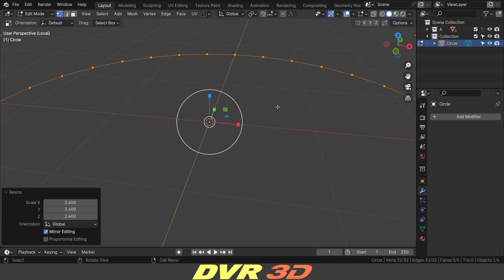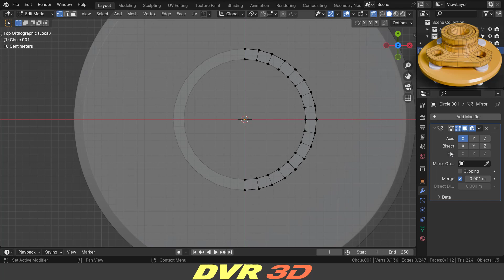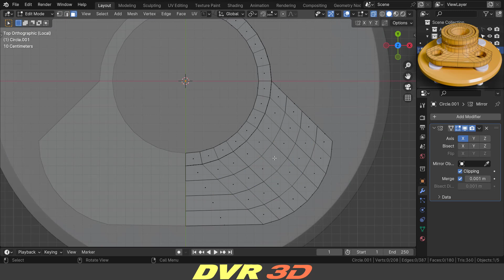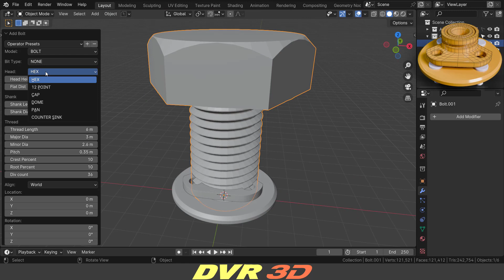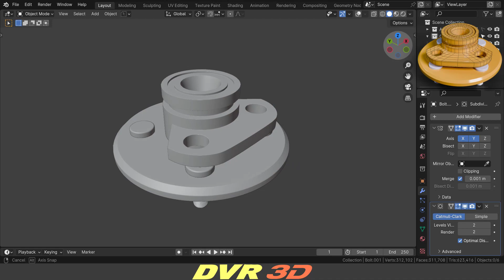𝐓𝐮𝐭𝐨𝐫𝐢𝐚𝐥 : Create Hard Surface Subdivision Modeling in Blender ❴ 𝐑𝐞𝐚𝐥-𝐓𝐢𝐦𝐞 ❵ .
❏  ℝ𝕖𝕒𝕝-𝕋𝕚𝕞𝕖 𝐒𝐭𝐞𝐩 𝐛𝐲 𝐒𝐭𝐞𝐩 𝔹𝕖𝕘𝕚𝕟𝕟𝕖𝕣 Friendly Modeling Practice Challenges || Full Process 𝟑𝐃 Tutorials in  𝐁𝐥𝐞𝐧𝐝𝐞𝐫 .  This Will Help You Take Your Skills To The Next Level .